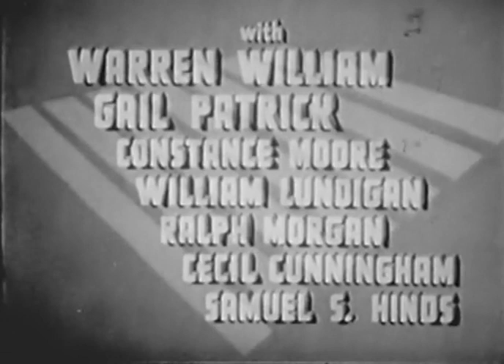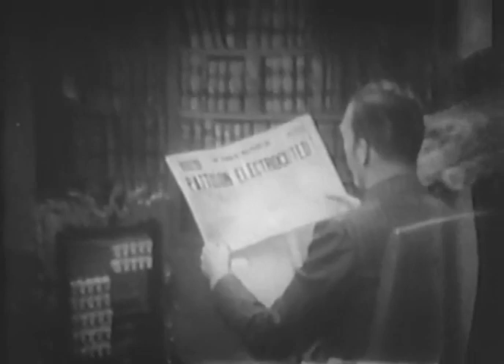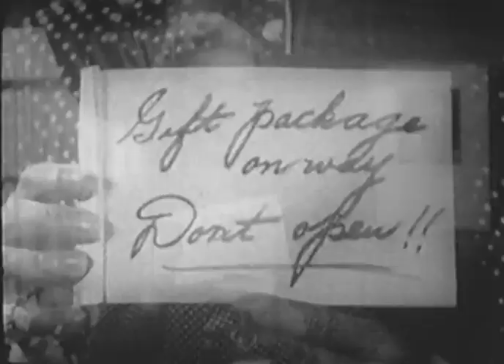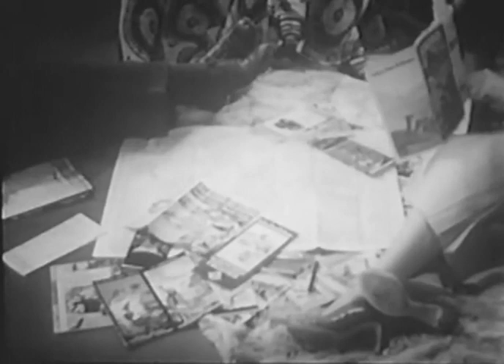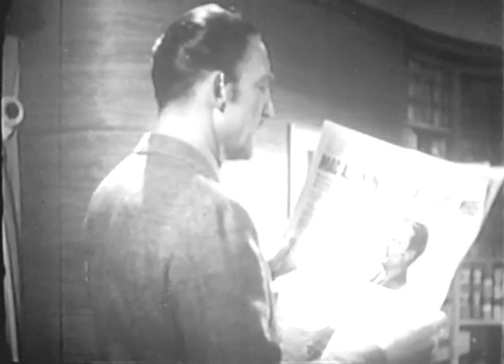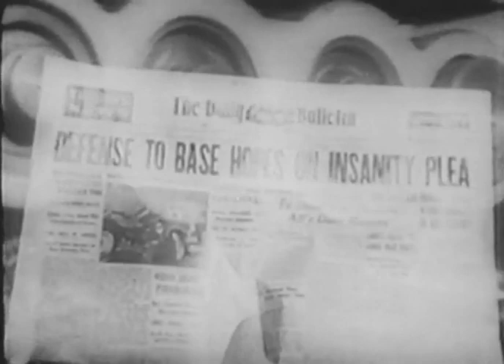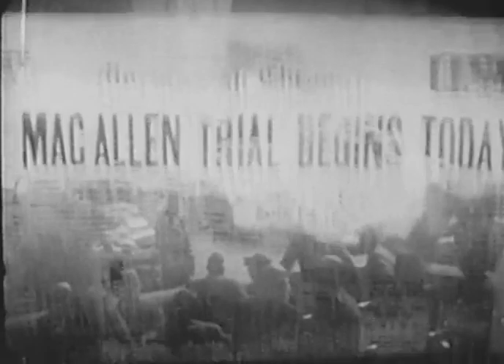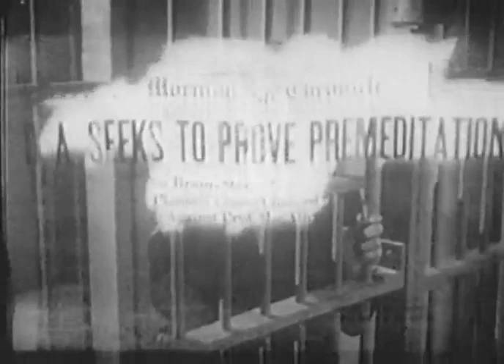Wives under Suspicion (1938)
A district attorney (William) realizes that his own wife (Patrick) might be having an affair while he is prosecuting a cuckolded murderer.